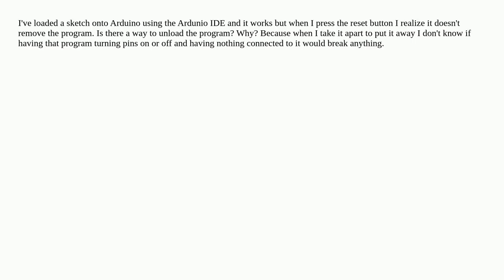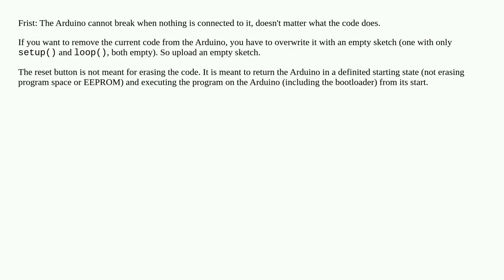How to unload a sketch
A special thanks goes out to the community

  sketch arduino-ide